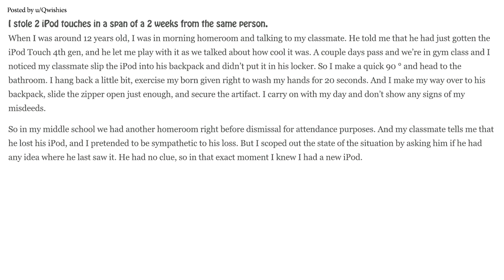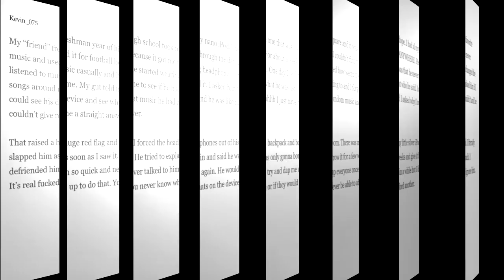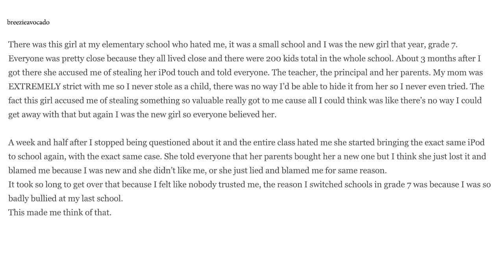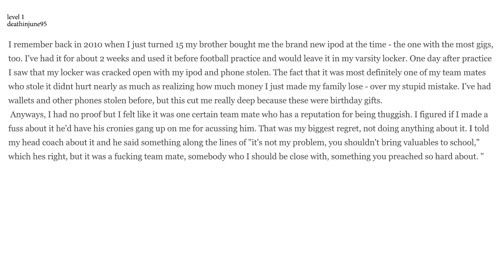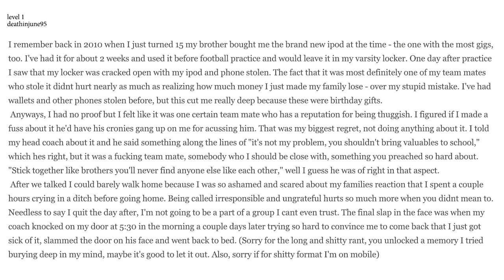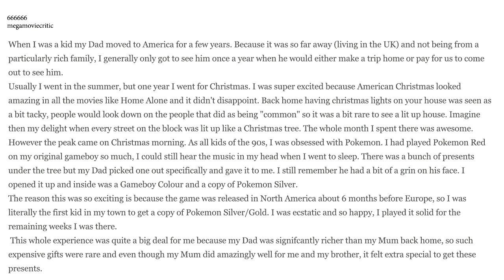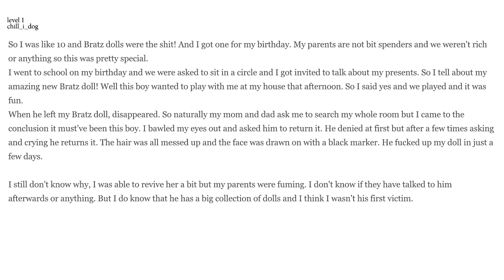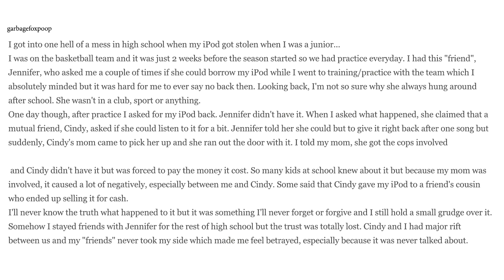Top 10 Most candid confessions of adults about their childhood!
Experiences, pain, resentment ... which remained in the heart for many years!

Like and write in the comments about your actions and memories from childhood?